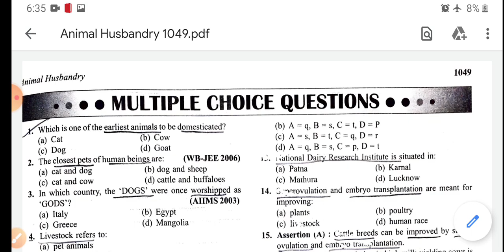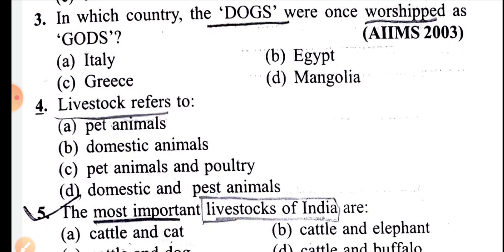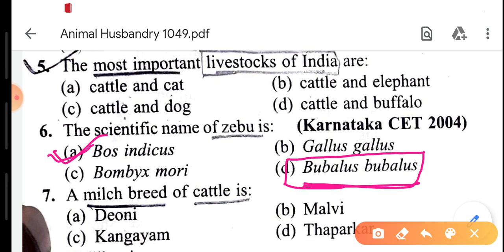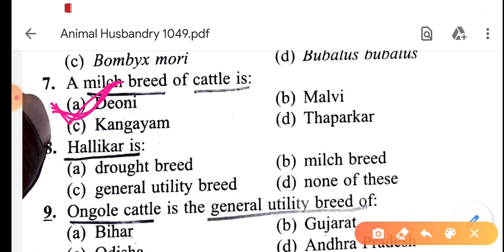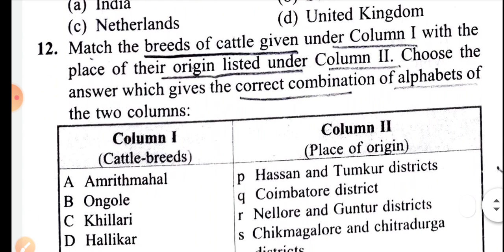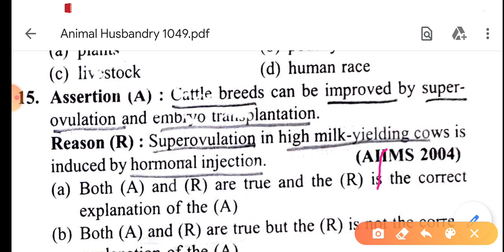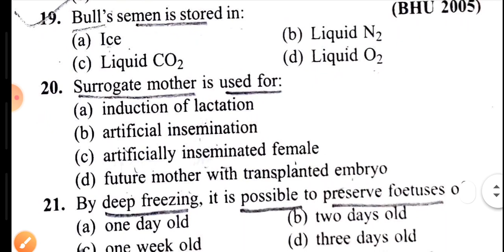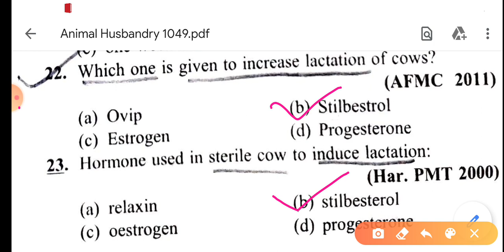Biology Online Practice Set - 6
Dear friends this series is very beneficial for biology related competitive exam.

in this series we are going for explanation of GRB zoology questions with full explanation in details.

in this series we are also discusses GRB Botany questions with full explanation.

Previous videos of this series is linked below...